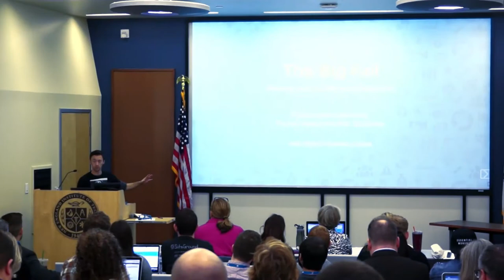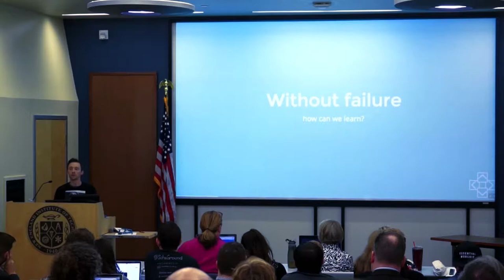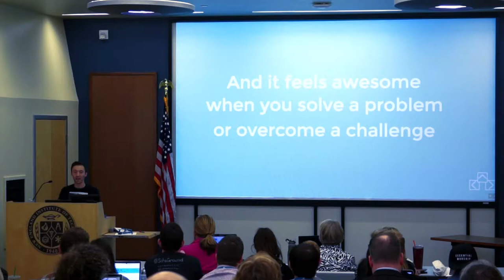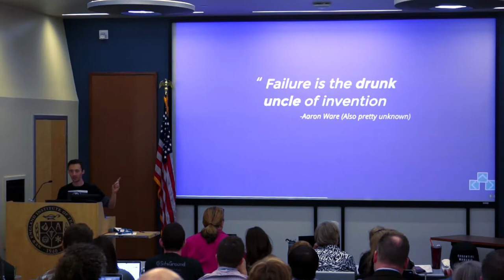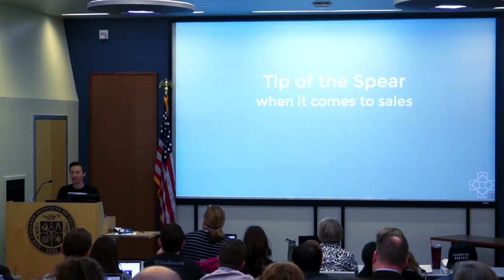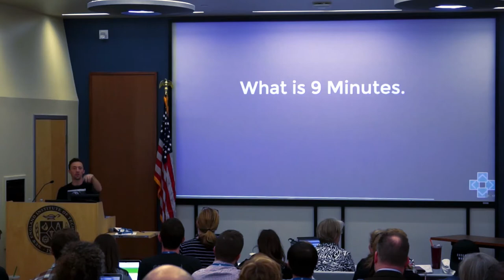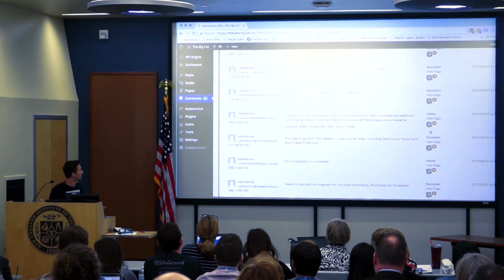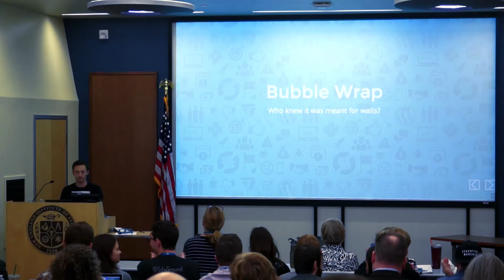2017 WCRI - The Big Fail - Breaking Down the 4th Wall of Agency Life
The Big Fail  - Breaking Down the 4th Wall of Agency Life

Aaron Ware

In this interactive experience we’ll be exploring honesty in agency life. Too often in the agency world and society, we have an unwillingness to put ourselves in a state of vulnerability to our clients and our peers.

Adversity is what drives us to be better, to problem solve and to grow in all aspects of our lives. Nothing in life is perfect and even with extreme planning there are still curveballs thrown our way.

Aaron will be sharing his insights, missteps and lessons learned from nearly 20 years of agency experience, including his 10+ years running Linchpin: a WordPress focused digital agency. He will be encouraging interaction with attendees along the way, providing audience members with the ability to anonymously participate in sharing fails and wins on Twitter and/or the WordPress RI Website.

Bio

Aaron is the founder and President of Linchpin; a Rhode Island based Digital Agency that utilizes WordPress as a core technology. He has been involved in and around WordPress for 8+ years as a Plugin Author, Speaker, Volunteer and as a Co-Organizer for the WordPress Rhode Island Meetup Group and WordCamp Rhode Island.

You can see some of Aaron’s sessions on WordCamp.tv and take a look at Linchpin and Aaron’s library of open source projects on GitHub and the WordPress.org plugin repo.

Follow Aaron on Twitter: @aaronware